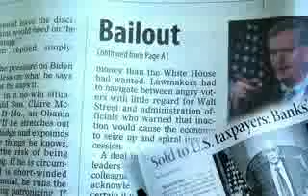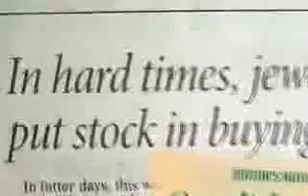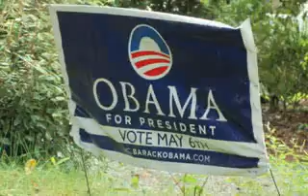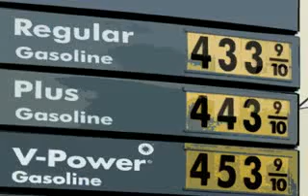Roy Roberts' Obama for Change-Obama Song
Blues and R&B legend, Roy Roberts, recorded this song in support of Barack Obama. Serious music with REAL horns, stinging guitar licks, and a real message for change and music you can dance to.